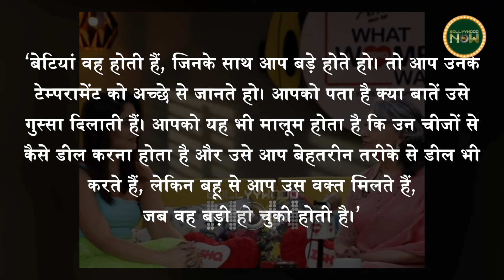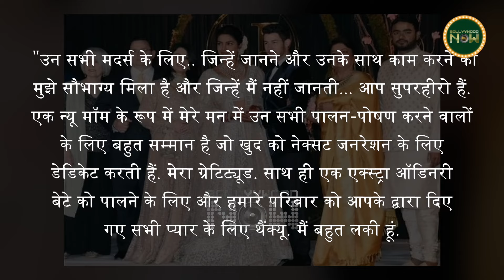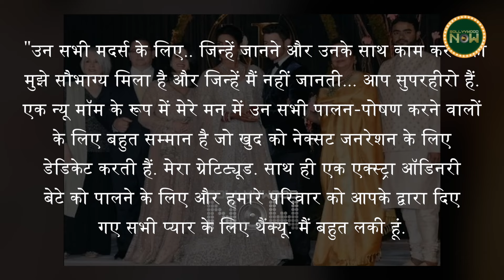माँ से ज्यादा प्यार करती हैं इन Actresses की सासू माँ |Alia-Neetu, Kareena-Sharmila, Katrina-Veena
In films, the relationship between mother-in-law and daughter-in-law is sometimes sour and sometimes sweet, but in real life, there are many Bollywood actresses who have a very loving relationship with their mother-in-law. Let us tell you about these mother-in-law and daughter-in-law pairs of Bollywood.